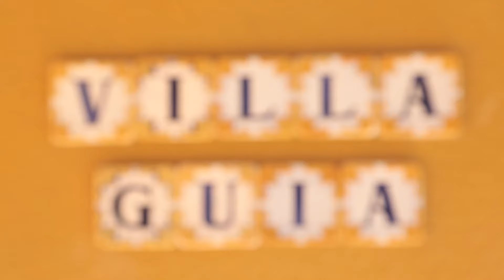K&S - Mariage au Portugal - Dream Weddings Europe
Notre joli couple K&S ont choisi de se dire oui au Portugal en 2015, accompagnés par nos destination wedding planners K&S ont vécu leur mariage rêvé ...
Dream Weddings Europe, agence de wedding planners à Toulouse et au Portugal. Organisation de mariages sur-mesure partout en Europe.